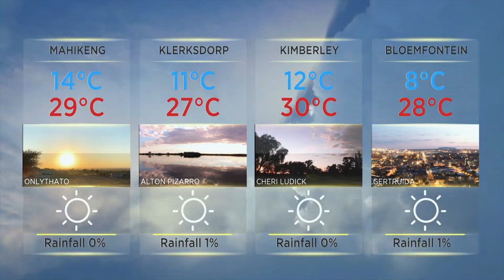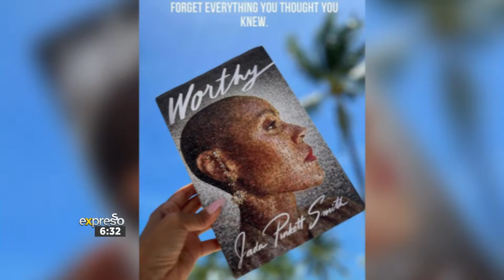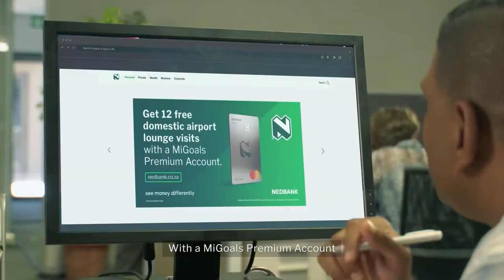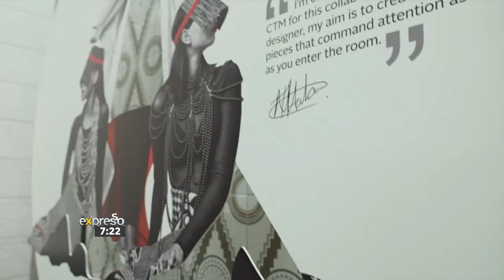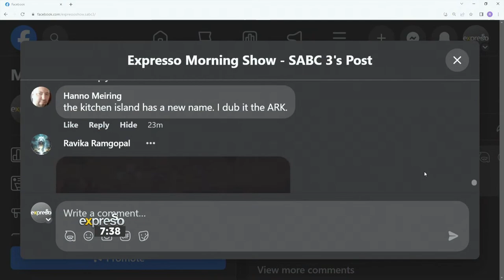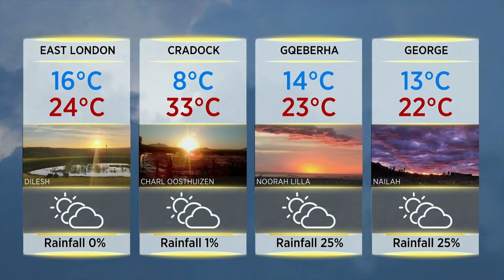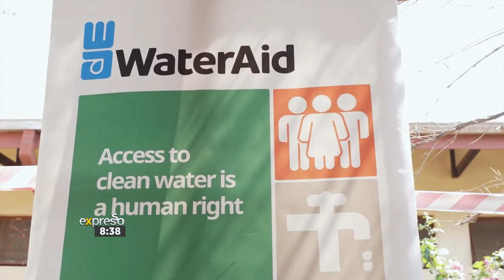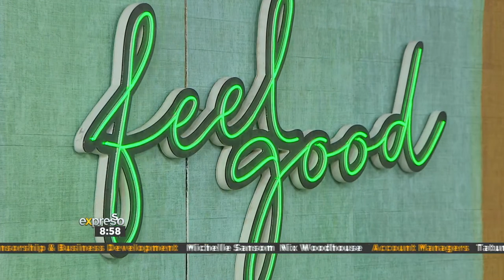Expresso Show | 18 October 2023 | LIVE